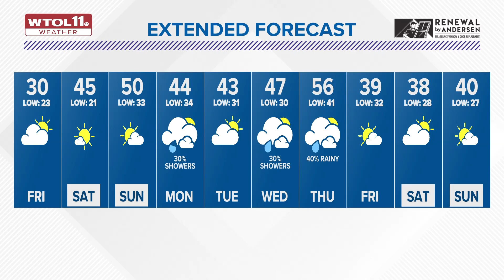Rain, snow, winds hit as temperatures drop into 20s Friday morning | WTOL 11 Weather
A few elevated surfaces, including some bridges and overpasses, may become slippery Thursday night and into early Friday morning. Use caution when traveling.